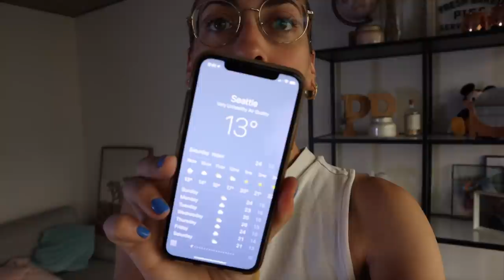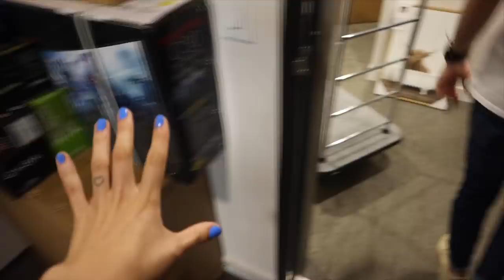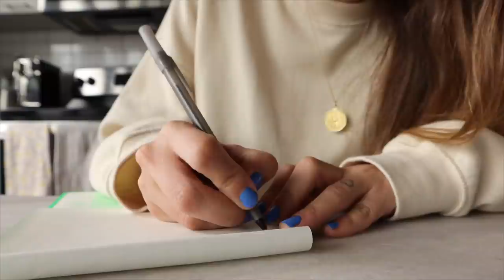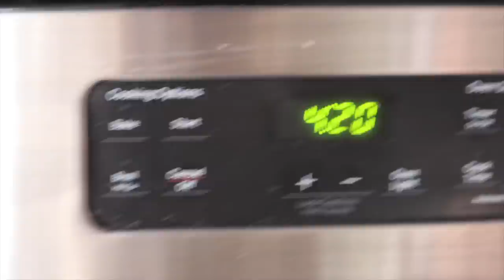¿porqué celebramos esto? y tu también deberías (mi perro cumple años)